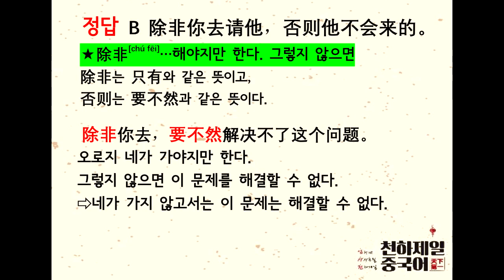99.접속사 除非 네가 가서 초대하지 않고서는 그가 올 리 없어 중국어 어법 병구(病句)찾기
매일 낮 12시 병구찾기 해보세요.
병구(病句)는 틀린문장을 말합니다.